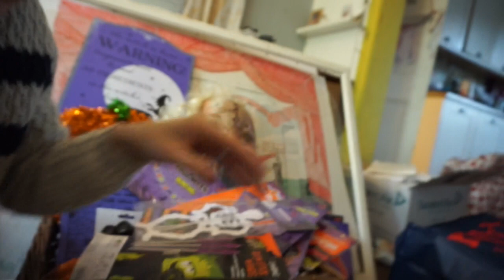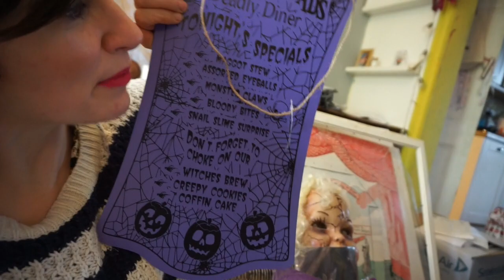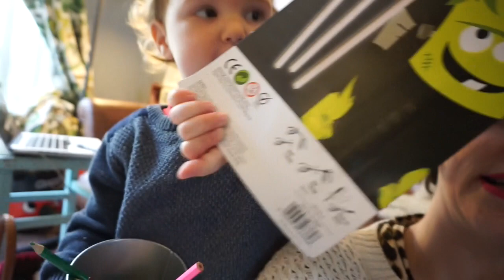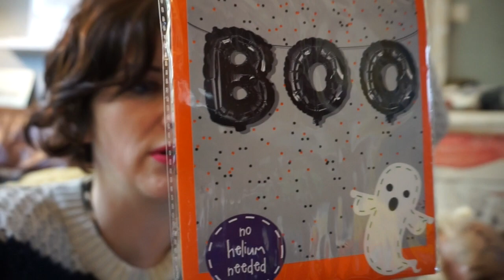Halloween Haul 2017 | Charlotte The Magpie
Halloween haul 2017 by UK Mummy vlogger Charlotte the magpie. Halloween haul from Pound shop, Home Bargains, Asda and somewhere else :-)